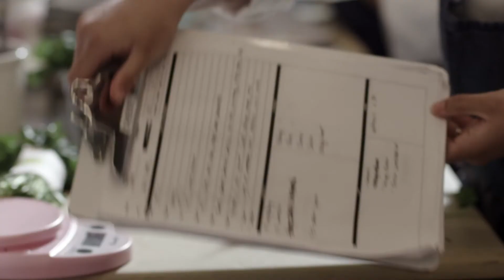Artisans of Craft | Chef Thomas Keller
Find out what motivates Chef Thomas Keller to continue striving for perfection as he passes into the next chapter of his storied career.